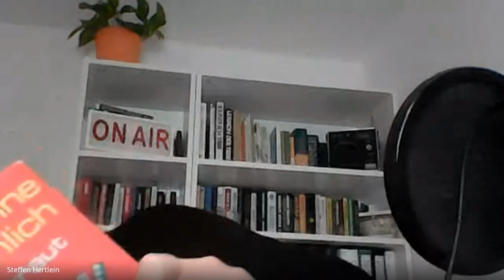#92 Schmetterlinge im Kopf mit Susanne Fröhlich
Sie hat es schon wieder getan, ein Buch geschrieben und es bei den Schmetterlingen vorgestellt.
Allerdings darf man im Vorfeld noch den Frust einer Vielreiserin genießen, denn den trägt sie mit derselben Verve vor, wie sie ihre Bücher schreibt.

Das neue heißt "Getraut" und packt viele spannende Themen mit der Kult-Heldin Andrea Schnidt an. Dabei schafft Susanne Fröhlich es, schwere Themen in leichte Worte zu fassen.

Wir mussten beim Lesen sehr lachen, aber noch mehr bei den Schilderungen einer eigentlich kurzen Reise. Denn die ist genauso unterhaltsam wie das Buch, nur exklusiv. Tune in!